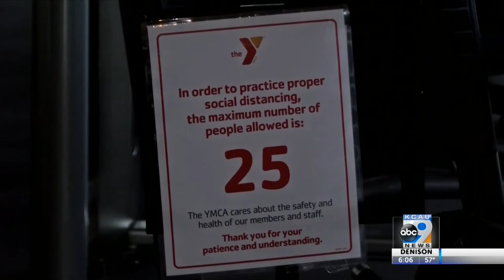Nebraska set for phase 4 reopenings